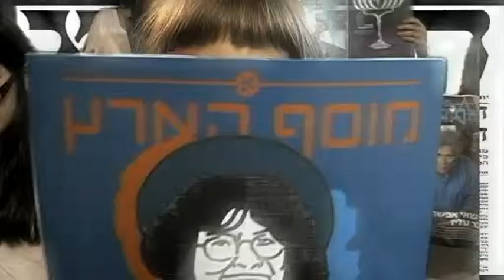שיר בהזמנה- קליפ בר מצווה מדליק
GOLDSONGS שיר בהזמנה
קליפ בר מצווה מדליק וקופצני.
המשפחה שרה לכבוד יונתן החוגג בר מצווה.
ע"פ כוורת "אה יו יה"
שיר בהזמנה- המתנה המושלמת
חברת GOLDSONGS, שיר בהזמנה, הינה חברה להפקת שירים וקליפים לכל אירוע. החל מבר\בת מצווה, ימי הולדת, חתונות, פרישה, אירועי חברה ועוד.
אנו נהפוך זאת לחוויה ברמה הגבוהה ביותר.
כל שירותי האולפן החל משלב כתיבת המילים, ההקלטה, הצילום והעריכה ילוו זאת בהמון סובלנות ומקצועיות עד לשלב הסופי- המתנה שלכם.
להזמנות:
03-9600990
נפגש בשמחות,
GOLDSONGS- שיר בהזמנה